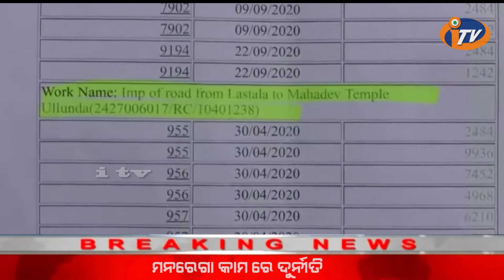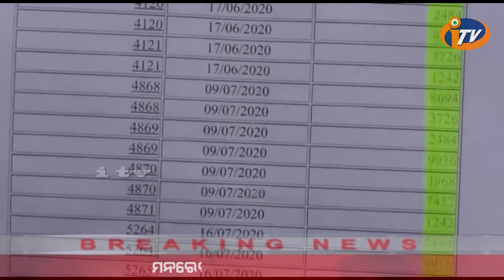Manarega Kamare Durnati || ମନରେଗା କାମରେ ଦୁର୍ନିତୀ || Itv Odisha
Itv Itv Odisha#Odia News#Breaking News#News Odia#Today's News#Odisha News#Itv News#
lug_ମନରେଗା କାମରେ ଦୁର୍ନିତୀ କରି ଅର୍ଥ ଅତ୍ମଶାତ
place_subarnapur
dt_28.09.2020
                    ମହାତ୍ମା ଗାନ୍ଧୀ ନିଶ୍ଚିତ କର୍ମ ନିଯୁକ୍ତି ଯୋଜନାରେ ବ୍ୟାପକ ଅନିୟମିତତା ଅଭିଯୋଗ । ରାସ୍ତା କାମ ନାରେ ହରିଲୁଟ ହୋଇଛି ସରକାରୀ ଅର୍ଥ । ବିନା କାମରେ ଲକ୍ଷାଧିକ ଟଙ୍କା ହଡପ କରିଛନ୍ତି ବିଭାଗୀୟ କତୃପକ୍ଷ । ଏଭଳି ଏକ ସଙ୍ଗିନ ଅଭୀଯୋଗ ଆସିଛି ସୁବର୍ଣ୍ଣପୁର ଜିଲ୍ଲା ଉଲୁଣ୍ଡା ବ୍ଲକର ଲସ୍ତଲା ଗ୍ରାମ ପଂଚାୟତରୁ । କାଗଜ କଲମରେ ପାଖାପାଖି ୪ ଲକ୍ଷରୁ ଉର୍ଦ୍ଧ ଟଙ୍କାର କାମ ହୋଇଥିବା ଦର୍ଶା ଯାଉଥିବାବେଳେ ବାସ୍ତବରେ କିଛି କାମ ହୋଇନଥିବା ଦେଖିବାକୁ ମିଳିଛି । ଶ୍ରମିକମାନେ ମଧ୍ୟ କାମ ନ କରି ତାଙ୍କ ନାରେ ଉଠିଛି ହଜାର ହଜାର ଟଙ୍କା ।
ଭିଓ୧-ଏ ହେଉଛି ସୁବର୍ଣ୍ଣପୁର ଜିଲ୍ଲା ଉଲୁଣ୍ଡା ବ୍ଲକର ଉଲୁଣ୍ଡା ମହାଦେବ ମନ୍ଦିରରୁ ଲସ୍ତଲା ଗାଁକୁ ରାସ୍ତା । ଲସ୍ତଲା ଗ୍ରାମ ପଂଚାୟତର ମହାତ୍ମା ଗାନ୍ଧି କର୍ମ ନିଯୁକ୍ତି ଯୋଜନାରେ ଏ ରାସ୍ତା ପାଇଁ ଖର୍ଚ୍ଚ ହୋଇଛି ୪ ଲକ୍ଷ ୧୭ ହଜାର ୭ ଶହ ୨୬ ଟଙ୍କା । ଏକଥା ଆମେ କହୁନୁ । କହୁଛି ଅନଲାଇନରେ ମିଳିଥିବା ସରକାରୀ ଦସ୍ତାବିଜ । ୨୦୩୭ ଶ୍ରମ ଦିବସ ସୃଷ୍ଟି କରାଯାଇ ୩୭୬ ଜଣ ଶ୍ରମିକଙ୍କ ନାମରେ ଉଠିଛି ଟଙ୍କା । ହେଲେ ବାସ୍ତବ ଚିତ୍ର ଭିନ୍ନ । ନା ଅଛି ରାସ୍ତା ନା ପଡିଛି ମାଟି କି ମୋରୁମ । କେବଳ ସେତିକି ନୁହେଁ ଫଳକରେ ମଧ୍ୟ ସୁଚନା ନାହିଁ । ଏ ଚିତ୍ର ବୟାନ କରୁଛି ୪ ଲକ୍ଷ ଟଙ୍କା ଖର୍ଚ୍ଚ ହୋଇଥିବା ରାସ୍ତାର ଅବସ୍ଥା । କାଗଜ ପତ୍ରରେ ରାସ୍ତା ଦର୍ଶାଇ ଚଳୁ ହୋଇଯାଇଛି ସରକାରୀ ଅର୍ଥ । ଫଳରେ ଆଜି ବି କାଦୁଅ ରାସ୍ତାରେ ଯାତାୟତ କରୁଛନ୍ତି ଲୋକେ । ସରକାରୀ ଅର୍ଥ ହଡପ ହୋଇଥିବା ଗ୍ରାମବାସୀ ଲିଖିତ ଭାବେ ଅଭିଯୋଗ କରିଛନ୍ତି ସ୍ଥାନୀୟ ବିଡିଓଙ୍କୁ । ଏହାର ବିଧି ବଦ୍ଧ ତଦନ୍ତ ସହ ଦୋଷି ବିରୋଧରେ କାର୍ଯ୍ୟାନୁଷ୍ଟାନ ଦାବି କରିଛନ୍ତି ଗ୍ରାମବାସୀ ।

ଭିଓ୨-ଗାଁକୁ ସବୁ ଦିନିଆ ରାସ୍ତା ସହ ଶ୍ରମିକମାନଙ୍କୁ କାମ ଯୋଗାଇବା ପାଇଁ ସରକାର ଯୋଜନା କରୁଛନ୍ତି । କରୋନା ସମୟରେ ଶ୍ରମିକମାନଙ୍କ ପେଟ ପଟଣା ଚିନ୍ତାରେ ସରକାର କାମ ଦେଉଛନ୍ତି । ହେଲେ କିଛି ବିଭାଗୀୟ କର୍ମଚାରୀମାନେ ନିୟମ କାନୁନକୁ ନମାନି ସରକାରୀ ଅର୍ଥକୁ ଆତ୍ମସାତ କରିଛନ୍ତି । ଶ୍ରମିକମାନେ କାମ ନକରି ତାଙ୍କ ନାମରେ ଟଙ୍କା ଉଠିଥିବା ନିଜେ ଶ୍ରମିକମାନେ କହୁଛନ୍ତି । ମଷ୍ଟର ରୋଲର ପେଜ ନଂ ୬୮ ରେ ଥିବା ଦାଶରଥି କର୍ଣ୍ଣଙ୍କ ନାମରେ ୬ ଦିନ କାମ ବାବଦରେ ୧୨୪୨ ଟଙ୍କା ଜମା ହୋଇଛି । ହେଲେ ଶ୍ରମିକ ନିଜେ କହୁଛନ୍ତି ସେ କାମ କରିଯାଇ ନାହାନ୍ତି । କେବଳ ଦାଶରଥି ନୁହେଁ ଆହୁରି ଅନେକ ଶ୍ରମିକ କାମ କରି ନଥିବାବେଳେ ତାଙ୍କ ନାମରେ ମିଥ୍ୟା ବିଲ କରି ଟଙ୍କା ହଡପ ହୋଇଥିବା ଅଭିଯୋଗ ହୋଇଛି । ଏଥିରୁ ସ୍ପଷ୍ଟ ଜଣା ପଡୁଛି ସରକାରୀ ଅର୍ଥର କିଭଳି ହେଉଛି ବାଟମାରଣା । ଏହାର ବିଦ୍ଧି ବଦ୍ଧ ତଦନ୍ତ ଦାବି କରିଛନ୍ତି ଶ୍ରମିକମାନେ । ଅପରପକ୍ଷେ ଏହି ଅଭୀଯୋଗର ତଦନ୍ତ କରାଯାଇ ଦୋଷି ବିରୋଧରେ କାର୍ଯ୍ୟାନୁଷ୍ଠାନ ନିଆଯିବ ବୋଲି ଜିଲ୍ଲା ଗ୍ରାମ୍ୟ ଉନ୍ନୟନ ସଂସ୍ଥାର ପ୍ରକଳ୍ପ ନିର୍ଦ୍ଦେଶକ କହିଛନ୍ତି ।

ବାଇଟ- ଡୋଲାମଣି ପଟେଲ, ପିଡି ଡିଆରଡିଏ
ଫାଭିଓ-ଏହି ଘଟଣାରୁ ସ୍ପଷ୍ଟ ଜଣା ପଡୁଛି ସରକାରଙ୍କ ଯୋଜନାର କିଭଳି ହେଉଛି ରୁପରେଖ । ସରକାରୀ ଅର୍ଥକୁ ଆତ୍ମସାତ କରି ମାଲେ ମାଲ ହେଉଛନ୍ତି ସରକାରୀ ବାବୁ । ଏ ରାସ୍ତା ହେଉଛି ଉଦାହରଣ ମାତ୍ର ।ସୋନପୁରରୁ ସହଦେବ ମେହେରଙ୍କ ରିପୋର୍ଟ ଆଇ ଟିଭି